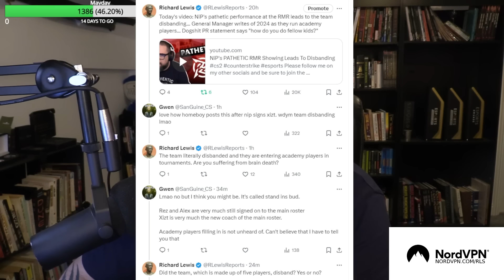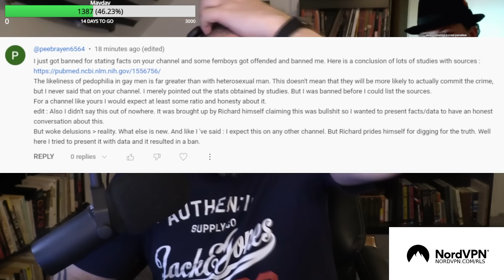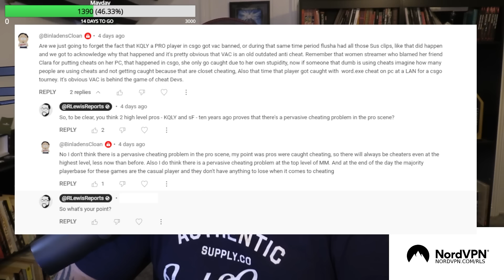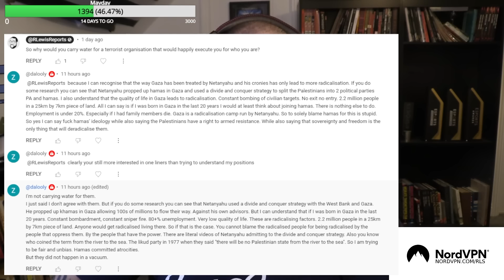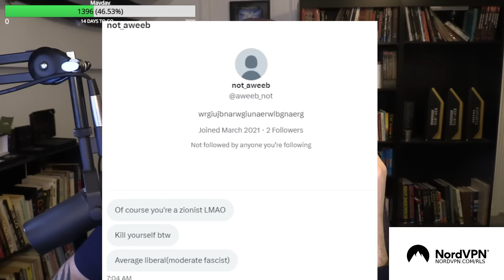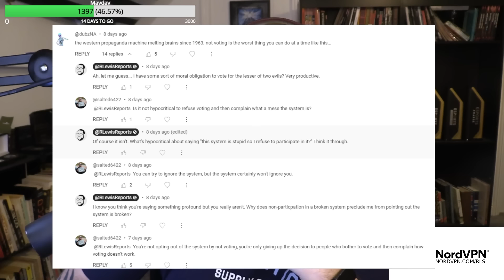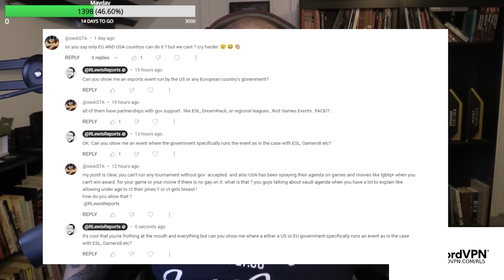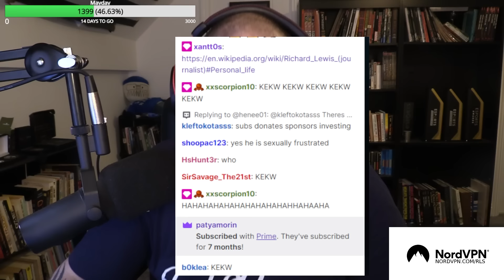You Speak Your Brains 8